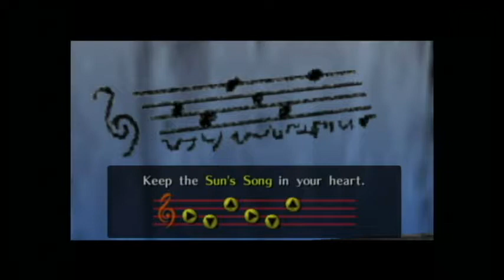Oot part 7